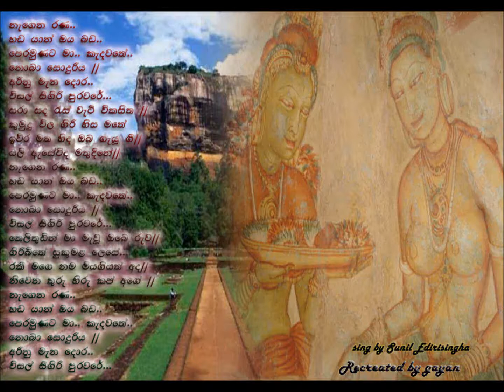My Movie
sunil